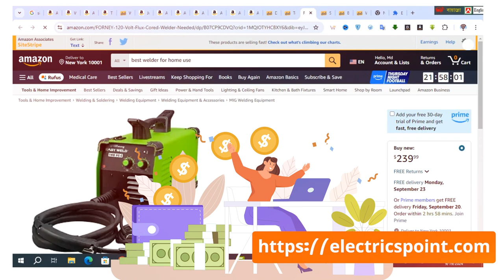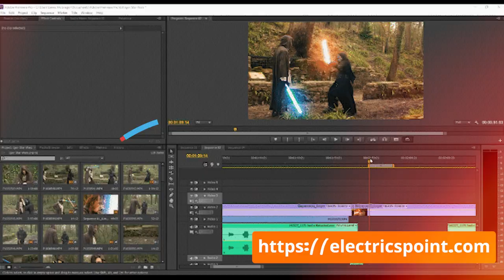✅Easy Income: A New Opportunity to Earn Smart with OneClick Website!,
As-salamu Alaykum, dear friends!

With OneClick Website, you'll get:

All Social Share Icons (such as Facebook, Twitter, LinkedIn, Pinterest, Instagram, YouTube, etc.) so you can easily share your products and generate income.
YouTube Integration—Use Amazon scripts as much as you like to promote your products.
SEO-friendly website—Your products will be ranked on Google, making it easy for clients to find and purchase.
With a successful website, every time a client buys a product through your link, you’ll earn smart commissions. And all this is possible with just one website!

Want to see examples of successful clients using the OneClick Website? Check the description and start your journey toward success today!

➤➤ সহজ ইনকাম: OneClick Website দিয়ে স্মার্ট আয়ের নতুন সুযোগ!

আসসালামু আলাইকুম, প্রিয় বন্ধুগণ!

যারা ইতোমধ্যে অ্যামাজন বা আলি এক্সপ্রেস অ্যাফিলিয়েট করতে গিয়ে রিজেক্ট হয়েছেন, বা পেমেন্ট সমস্যার কারণে লাভ তুলতে পারেননি—তাদের জন্য দারুণ সুখবর! আর যারা নতুন—আপনাদের জন্যও আমরা নিয়ে এসেছি OneClick Website।

এই ওয়েবসাইটের মাধ্যমে আপনি খুব সহজে Amazon, AliExpress বা অন্যান্য অ্যাফিলিয়েট প্ল্যাটফর্ম থেকে প্রোডাক্ট এনে স্মার্ট ইনকাম করতে পারবেন। মাত্র ০.০৩ সেকেন্ডে আপনি অ্যামাজন থেকে প্রোডাক্ট আপনার ওয়েবসাইটে নিয়ে আসতে পারবেন! মাত্র ২/৩ দিনের মধ্যেই আপনি আপনার ওয়েবসাইটে হাজার হাজার প্রোডাক্ট এড করতে পারবেন।

OneClick Website-এ আপনি পাবেন:

সকল Social Share Icon (যেমন: Facebook, Twitter, LinkedIn, Pinterest, Instagram, YouTube ইত্যাদি) যার মাধ্যমে সহজেই আপনার প্রোডাক্ট শেয়ার করে ইনকাম জেনারেট করতে পারবেন।
YouTube Integration—ইচ্ছামত অ্যামাজন স্ক্রিপ্ট ব্যবহার করে প্রোডাক্ট প্রোমোট করতে পারবেন।
SEO-বান্ধব ওয়েবসাইট—আপনার প্রোডাক্ট গুগলের র‍্যাংকিংয়ে থাকবে, ফলে ক্লায়েন্টরা সহজেই প্রোডাক্ট খুঁজে পাবে।
আপনার ওয়েবসাইটে ইচ্ছামত বটম বানিয়ে বিভিন্ন অ্যাফিলিয়েট লিংক ব্যবহার করে মাসে লক্ষ লক্ষ টাকা ইনকাম করা সম্ভব!
একটি সফল ওয়েবসাইট দিয়ে আপনি যখনই কোনো ক্লায়েন্টের মাধ্যমে প্রোডাক্ট বিক্রি করবেন, আপনি পাবেন একটি স্মার্ট কমিশন। আর এতকিছু সম্ভব হবে এই একটাই ওয়েবসাইটের মাধ্যমে!

OneClick Website ব্যবহার করে সফল হওয়া অনেক ক্লায়েন্টের উদাহরণ দেখতে চান? তাহলে ডেসক্রিপশন চেক করুন এবং নিজের সফলতার পথে হাঁটতে শুরু করুন আজই!

অ্যাফিলিয়েট মার্কেটিং এর ভবিষ্যৎ এখন আপনার হাতে!

create a website,how to make a website
create website,website
how to build a website,website builder
how to create a website for free
make a website,build a website
how to make a wordpress website
Website design
Website creator

      owners.